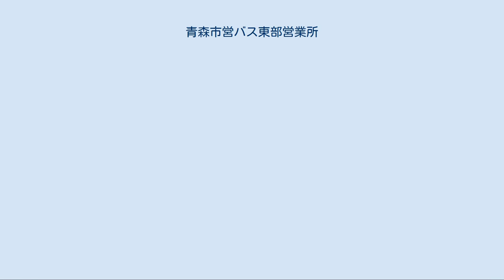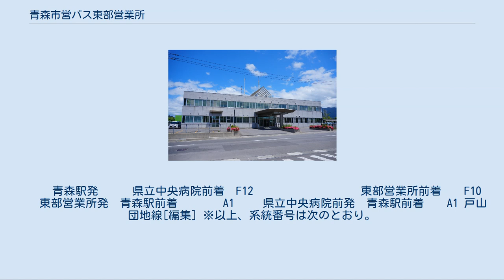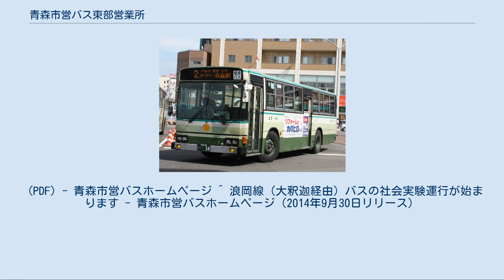青森市営バス東部営業所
青森市企業局交通部・青森市営バス東部営業所 東部営業所所属車両 青森市営バス東部営業所（あおもりしえいバスとうぶえいぎょうしょ）は、青森県青森市大字野内字菊川にある青森市営バスの営業所である。
 なお、本稿では廃止された小湊出張所（旧小湊営業所）についても記載する。
 本線[編集] 本線は西部営業所と共管。
また西部営業所担当の一部便が岩手県北バス委託。
 浅虫線[編集] 西部営業所と共管。
また、西部担当の一部便が岩手県北バス委託。
 　以上、系統番号：（浅虫温泉駅・浅虫水族館行き）C11、（青森駅行き）B1 　以上、系統番号：（浅虫温泉駅行き）C11、（新青森駅東口行き）C11 系統番号：A1 平内町内への乗り入れが廃止される1994年改正までは、青森駅 - 小湊営業所間が基幹系統であった。
1980年代に入ると夜越山森林公園経由の新設、観光物産館発着など観光客の利用増加を狙ったが、運賃が並行する東北本線よりも高いこと、さらには十鉄バス・下北交通もほぼ同じ路線を走っているため利用者は増加せず、過疎化によって利用者は減少の一途を辿った。
そのため青森市内と平内町内の乗り入れを廃止するなどの再編を行い、現在の青森駅 - 浅虫温泉駅間を基幹とする系統となった（平内町内の路線沿革については平内町民バスも参照）。
 2007年までJRバス東北（浅虫線）と競合していた。
 2003年改正までは浅虫温泉駅発青森駅行最終便が国道経由本線を兼ねて県病前・古川経由として運行していたが、同年4月改正で14往復から11往復に減便されると共に廃止された。
 小柳線[編集] ※系統番号は次のとおり。
 　　青森駅発　　　県立中央病院前着　F12 　　　　　　　　　東部営業所前着　　F10 　　東部営業所発　青森駅前着　　　　A1 　　県立中央病院前発　青森駅前着　　A1　 ※系統番号は次のとおり。
 　　青森駅発　　　県立中央病院前着　F12 　　　　　　　　　東部営業所前着　　F10 　　東部営業所発　青森駅前着　　　　A1 　　県立中央病院前発　青森駅前着　　A1 戸山団地線[編集] ※以上、系統番号は次のとおり。
 　　青森駅発　　　戸山団地方面行き　G21 　　　　　　　　　東部営業所着　　　C10 　　戸山団地方面発　　青森駅前着　　B1 　　東部営業所発　戸山団地方面行き　G21 ※系統番号は次のとおり。
 　　青森駅発　　　戸山団地方面行き　H21 　　戸山団地方面発　　青森駅前着　　B1 　　戸山団地北赤坂市民館前 → 戸山中央公園前 → 戸山団地中央通り → 月見野入口 →（環状野内線）→ 幸畑市民館前 → 幸畑小学校前 → 青森大学前 → 幸畑団地 　　→ 横内 → 青森中央学院大学前 → 妙見 → 上玉川 →サンドーム通り→イトーヨーカドー青森店→中央高校前→大野十文字→中央大橋→柳町通り→ 県庁前 → 　　古川 → 新町一丁目 → アウガ前 → 青森駅前 ※系統番号は次のとおり。
 　　青森駅発　　　戸山団地方面行き　L21 　　戸山団地方面発　　青森駅前着　　A1 　2018年10月29日～（2019年3月25日）～2019年12月まで実験運行として運行していたが、冬季ダイヤ改正より往路を平日2本、土日祝日1本、復路を平日土日祝日共1本の運行体制（曜日によって時刻が違う）で本格運行となる。
 　戸山団地北赤坂市民館前 → 戸山中央公園前 → 戸山団地中央通り → 月見野入口 →（環状野内線）→ 幸畑市民館前 → 幸畑小学校前 → 青森大学前 → 幸畑団地 → 　横内 → 青森中央学院大学前 → 妙見 → 上玉川 → サンワドー中央店前 - サンロード青森前 - みちのく銀行本店前 → 働く女性の家前 → NTT青森支店前 → 市役　所　前 → 県庁前 → 古川 → 新町一丁目 → アウガ前 → 青森駅前 ※以上、系統番号は次のとおり。
 　　青森駅発　　　戸山団地方面行き　M21 　　戸山団地方面発　　青森駅前着　　A1 　※2019年３月24？日まで「平日のみ」運行していたが、夏季ダイヤで土日祝日で幸畑団地から観光通方面へ行く最初の便は午前8時台（要確認）までなかったため、2019年12月3日冬季ダイヤより設定。
（運行は土日祝日のみ往路1本のみ） 青森駅 - 古川 - NTT青森支店前 - 堤橋 - 合浦公園前 - 明の星高校前 - 南佃 - 県立保健大学前 - 商業高校前 　　青...